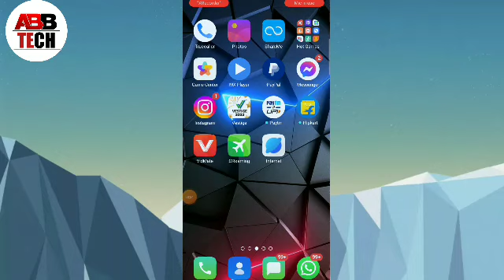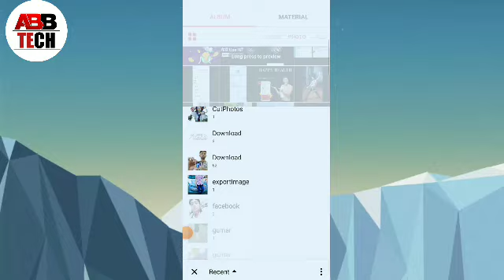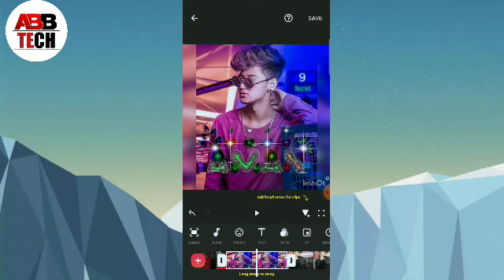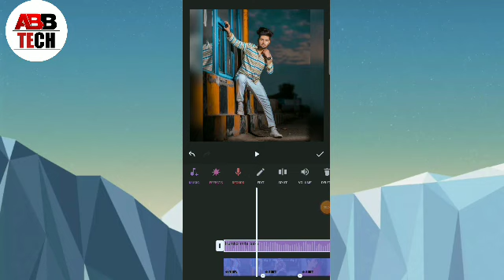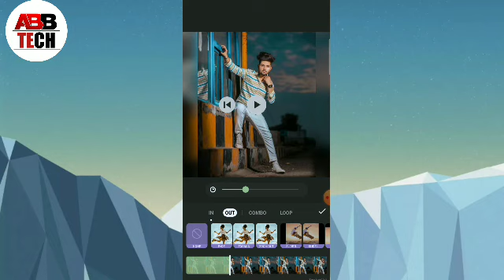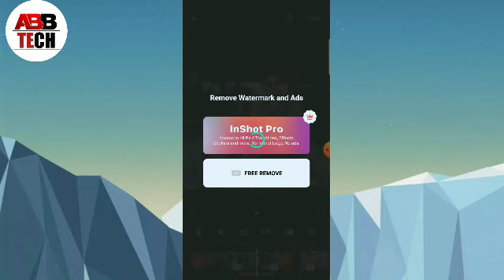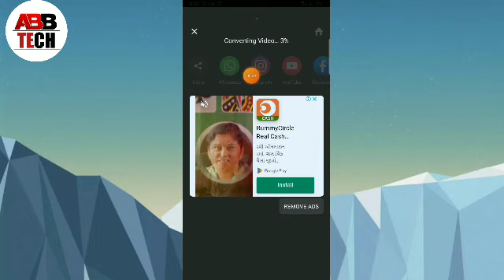inshot app me photo se video kaise banaye || how to make video from photo in inshot app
1, inshot app me video kaise banaye
2, how to make video from photo in inshot app
3, inshot app me photo se video kaise bnaye
4, inshot app me photo ka video kaise banaye
5, inshot me photo ka video kaise banaye
6, how to make photo video in inshot app
7, inshot app ki help se video editing kaise kare